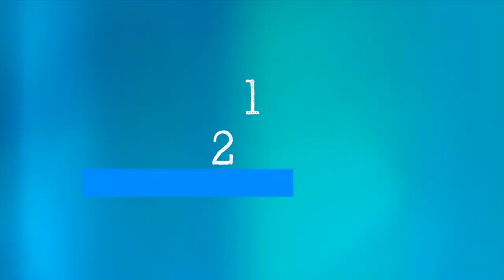WHO's 'Science In 5' On Covid: Can I Get Infected After Vaccination?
Can you still get COVID-19 if you are fully vaccinated? How frequent are breakthrough infections and what does Covid look like if you are fully vaccinated? WHO's Dr Kate O'Brien explains on 'Science in 5'. [Credit: World Health Organisation